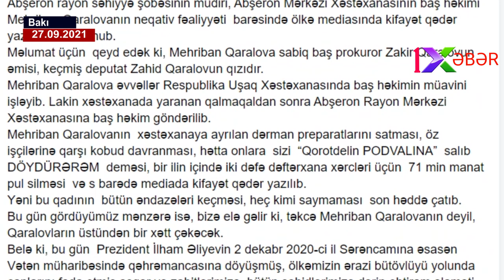Mehriban Qaralova Anım Günündə alqırmızı geyinib- Zakir Qaralovun əmisi qızı millətə yandıx verir ?